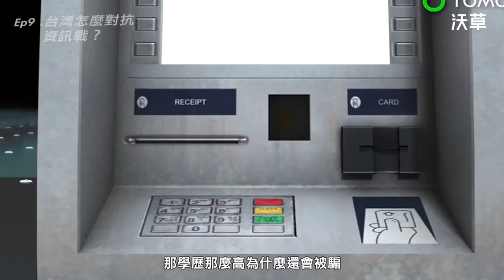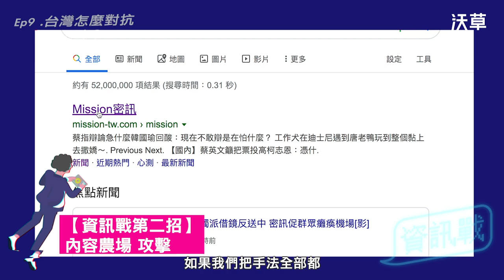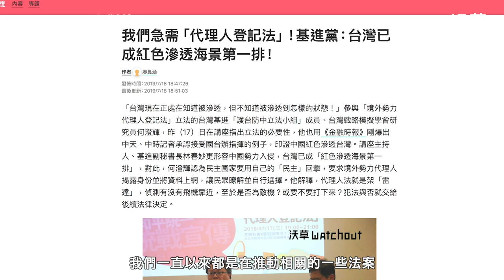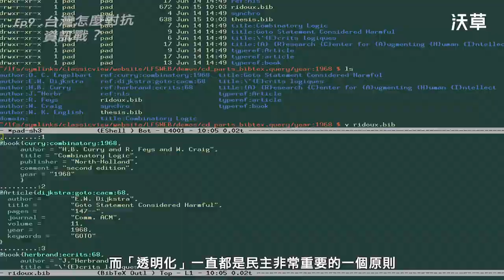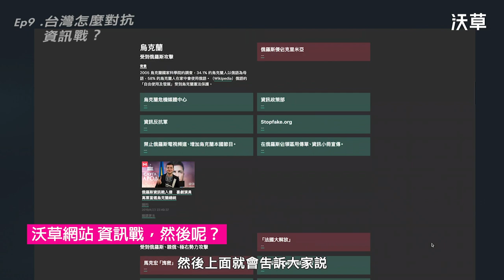沃草【資訊戰然後呢 EP9】台灣如何對抗中國資訊戰？｜沈伯洋 5min 精華版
資訊戰然後呢 精華影音最終回！！
中國就像詐騙集團，透過資訊戰、和平協議這些騙術來欺騙台灣社會、瓦解台灣民主。

那台灣如何對抗中國資訊戰？
最終解方：了解資訊戰手法，讓中國代理人現形，把民主變成我們的基因！
在看完過去這麼多資訊戰的手法與問題以後，大家最在意的就是：「要怎麼樣對抗資訊戰呢」？其實看完這些影片並且分享出去，就是對抗資訊戰的第一步！
沈伯洋老師指出：就像ATM詐騙一樣，任何人都可能受到這種利用人性的欺騙。但只要我們心中有敵我意識，通過「境外勢力影響透明」法案，讓中國的代理人現形，就像「廣告實名制」，揭露那些受到中共贊助的「業配」，我們就能開始抵抗資訊戰的入侵。
資訊戰的目的就是製造混亂，讓社會大眾「不信任民主」。所以我們反而要更「信任民主的機制」，把民主變成我們的「基因」，這就是對資訊戰最好的反擊！
🔥請持續關注沃草
沃草會持續關注中國對台灣資訊戰的後續發展
🔥歡迎定期定額，支持沃草
讓沃草能夠更有動力製作有意義的影音專題
Credit
腳本：沈伯洋、王希
影音：陳東